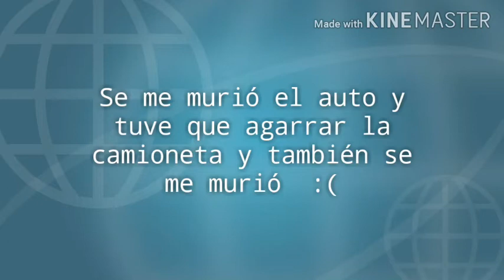Meme del Coffin Dance - Extreme Car Simulator